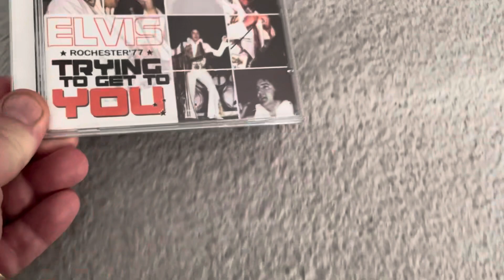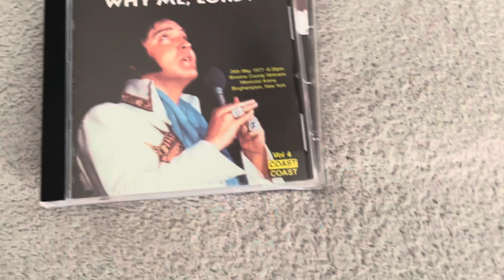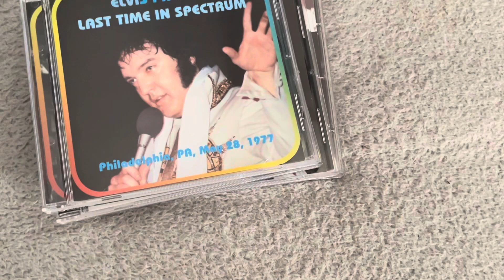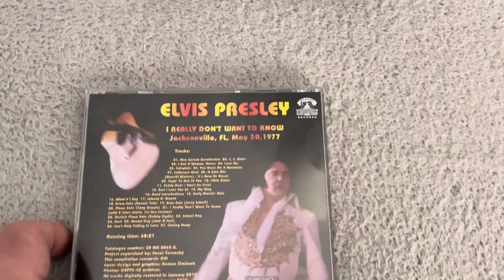ELVIS.. ONE WEEK IN MAY 77..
This is a collection of shows taken from Elvis Presley’s last tour of May 1977..